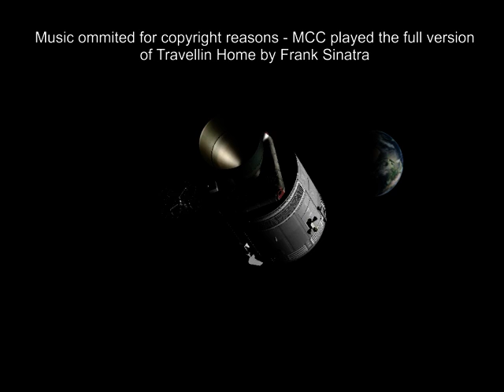Apollo 10 (Full Mission 29A) Wake Up Music Omitted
Please read this description:

Apollo 10 - Full Mission Part 29|A

NOTE : This version of Part 29 does not include the wake up call music that YTube assigns copyright to which then means people cannot view the video.

Apollo 10 mission (May 18th - 26th 1969).

Onboard are astronauts Tom Stafford (CDR) John Young (CMP) and Gene Cernan (LMP).

Apollo 10 was a full dress rehearsal for the Apollo 11 mission.

This video is the 29th of a series to cover the entire air-ground communications and video shown during the flight.

Part 29A covers post TEI activities, including a TV transmission and a sleep/wake up period.

The  viewer should note that the audio is presented as it is published on the NASA audio collection. There seems to be some gaps in the recordings and some video for the last part of the TEI TV trnasmission and some of the second TV transmission are not available. For the beginning I have substituted this missing material with DAC footage taken on the flight.

Audio is in "stereo" from the WAV files available from the NASA audio archive.

The watcher might also like to download the Apollo 10 mission transcript to follow the transmissions as they occur.

All audio, photos and video is courtesy NASA.

Thanks for reading this description - LM5